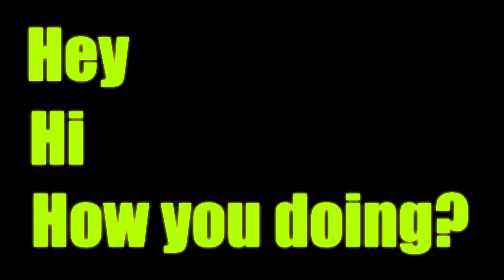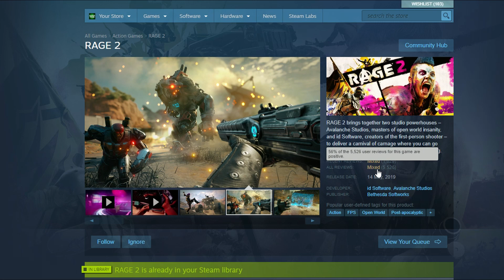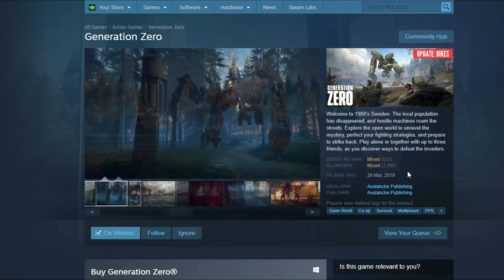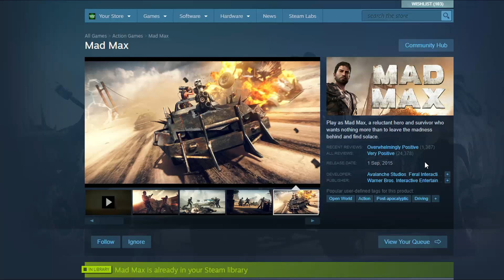Rage 2 is the Epitome of Wasted Potential...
Discord Contact ID: TheGamerTronShow#2357